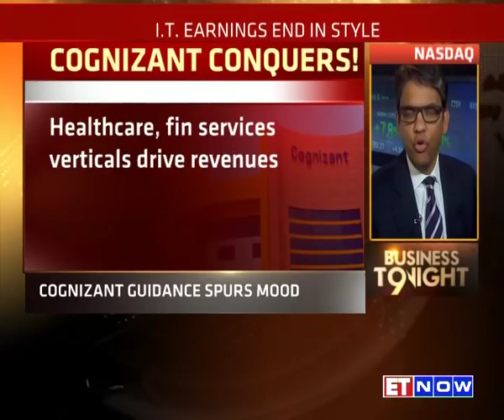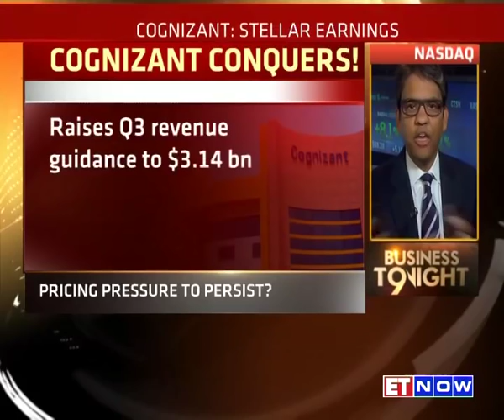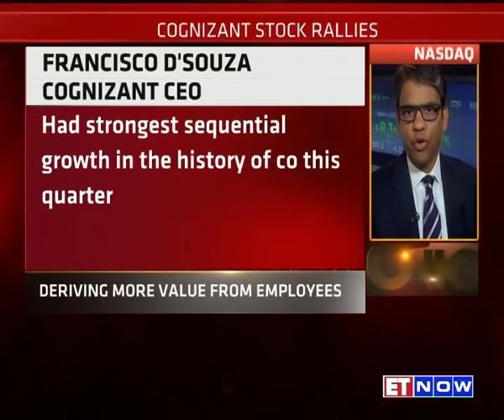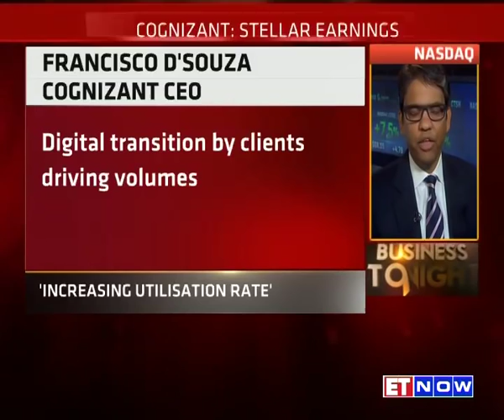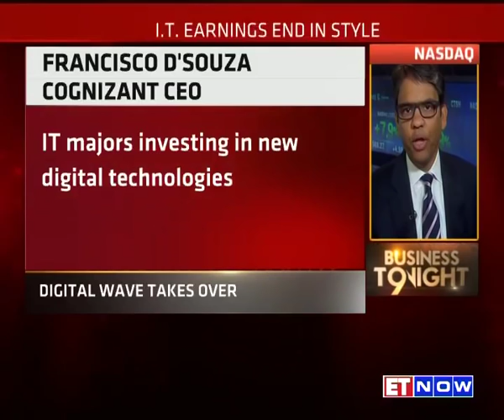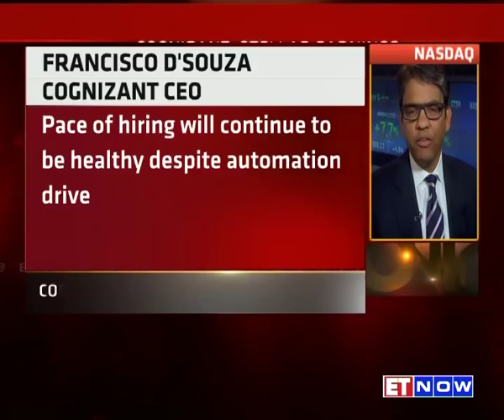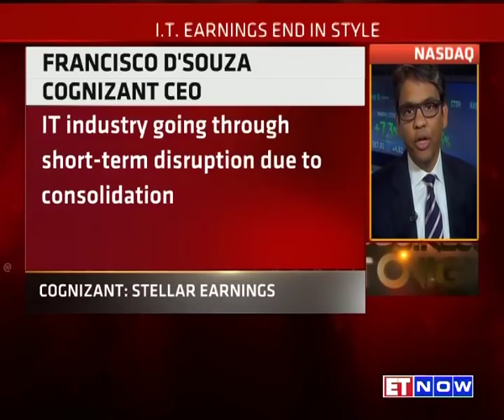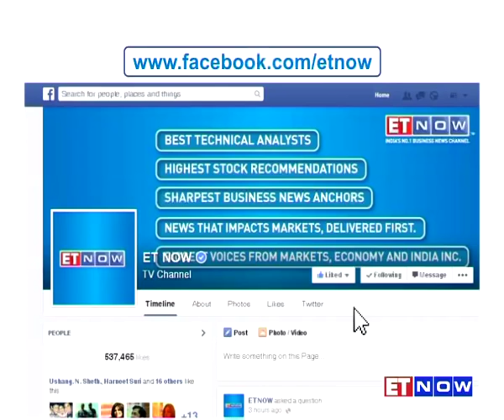Cognizant Defies IT Slowdown Story, Unveils Stellar Q2 Earnings | IT Sector Looking Up?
The NASDAQ-listed Cognizant lifted the spirits by posting street-beating numbers. Cognizant’s net income zoomed 13% to $420 million in the June quarter, defying theories of a slowdown in the IT sector. The company has also raised the Q3 revenue guidance to $3.14 billion, confirming a turnaround in the industry fortunes. Their stock opened almost 9% higher on the NASDAQ. Catch ET NOW’s Sandeep Gurumurthy and Taneia Bhardwaj in conversation with Cognizant’s CEO – Francisco D'Souza to know more about what is driving the company ahead. Listen in.